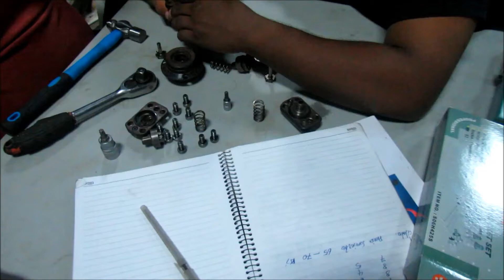CURSO DIESEL ELECTRÓNICO de VACNUL Bombas Sistema COMMON RAIL BOSCH, DENSO y DELPHY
Inicio del desarme de bombas de Alta presión en sistemas COMMON RAIL DENSO, BOSCH y DELPHY